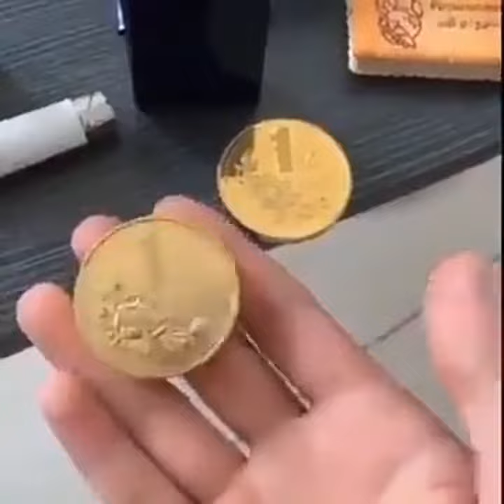Great collection lighter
This is the Plazmatic X - Which could be the Best Lighter in the world for Survival, for cigars, or just some Fun as a Cool Gadget
smangat222 - WAY OF TRUTH